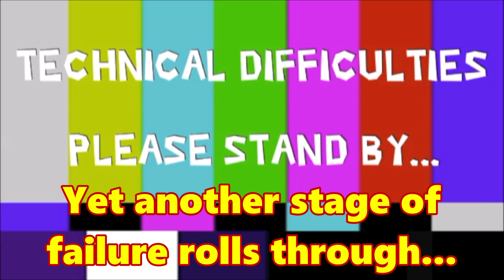Super Mario Bros The Lost Levels SNES (First Playthrough) Episode 11: Looking to the Future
We make headway into World C and discuss gaming news at a past point in time and discuss some foresight by some developers.